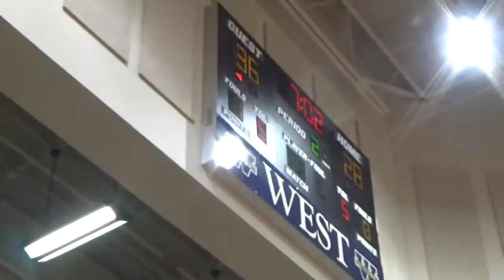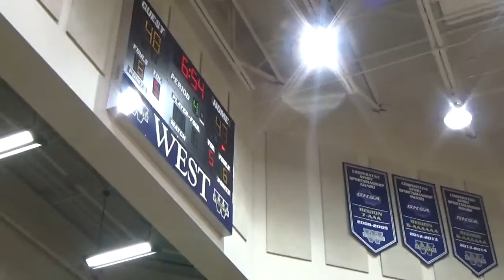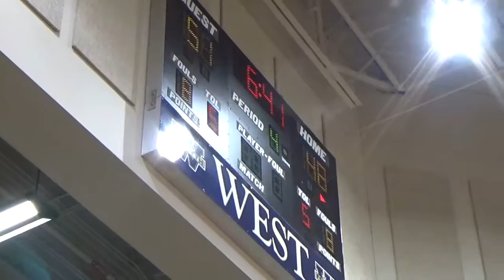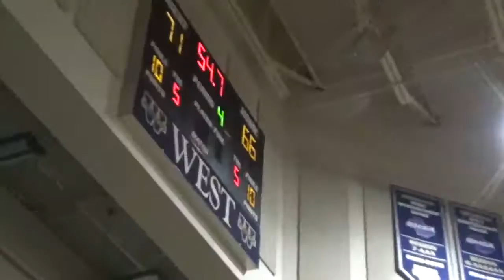TRUE ELITE VS ATHENS CAVS